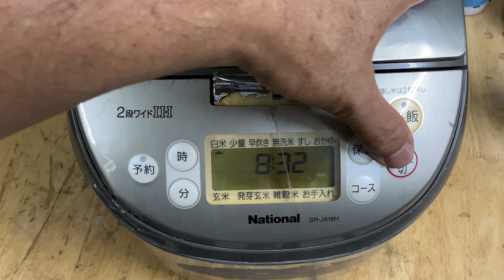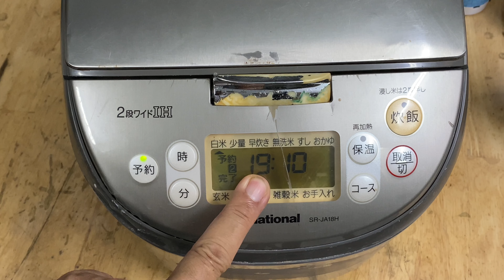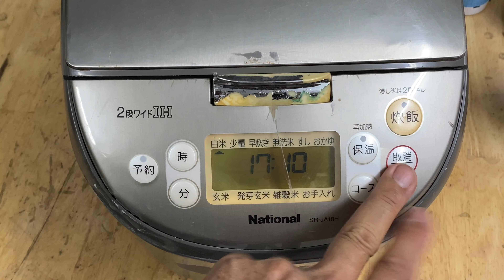Hướng dẫn nồi cơm từ nội địa Nhật National SR-JA18H